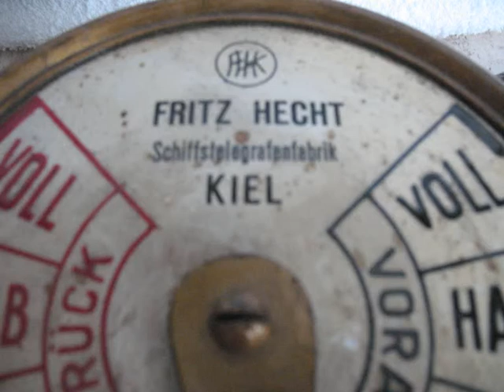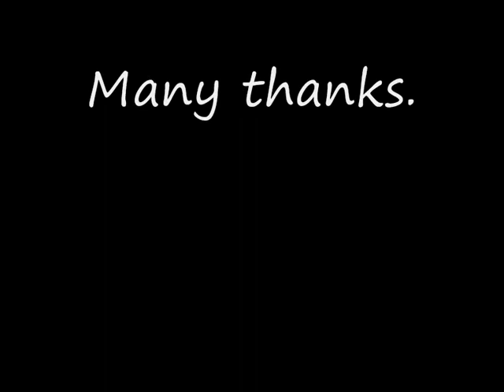Antique German Set Of Engine Room Order Telegraph Ebay UK..